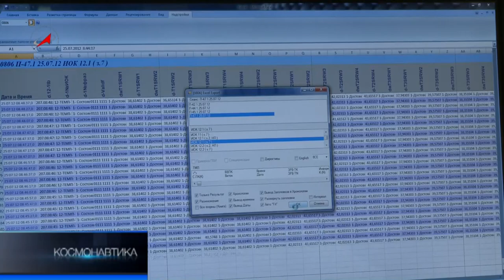Программа Космонавтика 28.07.12